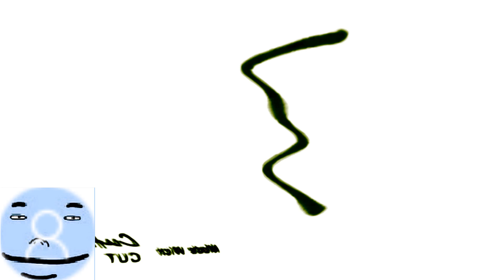3 Arts Entertainment Logo Effects Round 3 Vs Lolman & Everyone (3/1005)